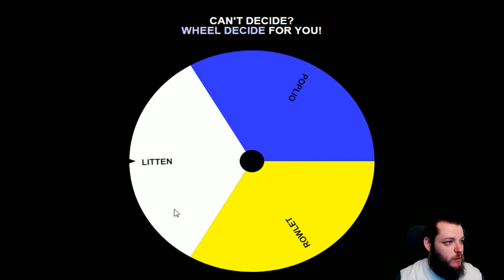Pokemon Floral Tempus Nuzlocke Ep1 "New Start"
Join us on another Nuzlocke journey. This time through pokemon floral tempus, we have had a bad streak of nuzlockes recently can we nail this one?